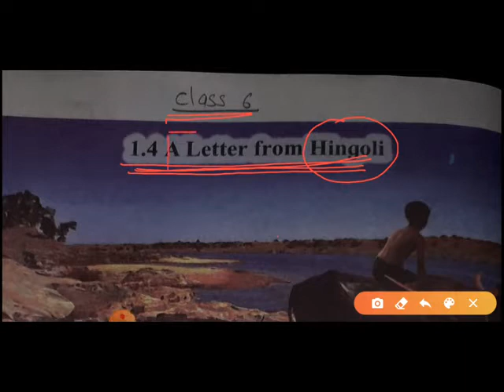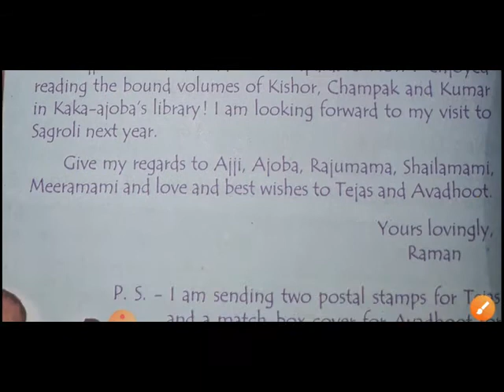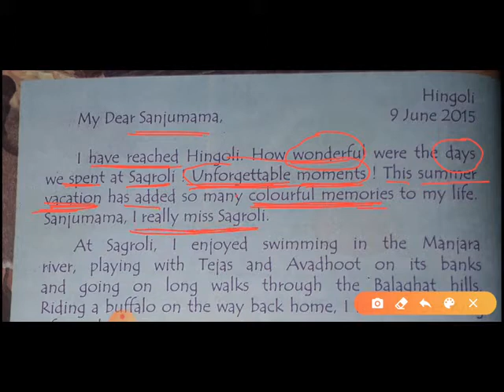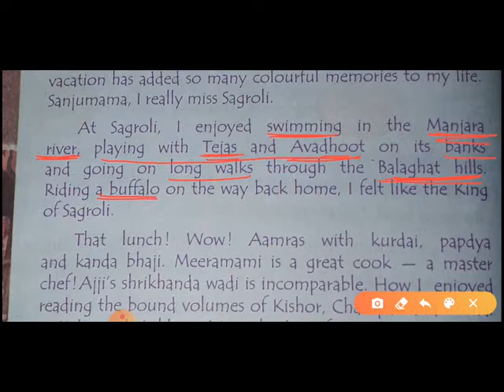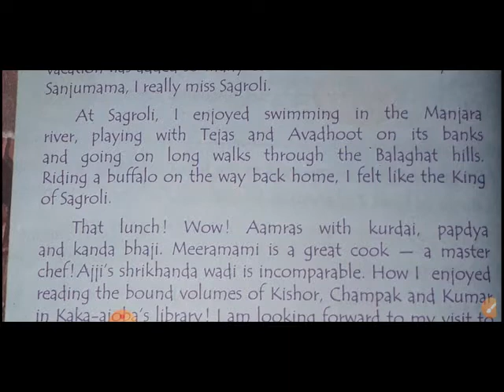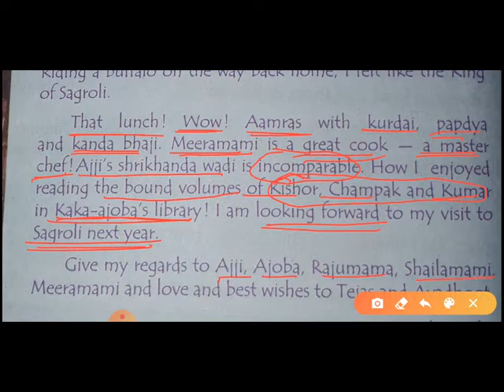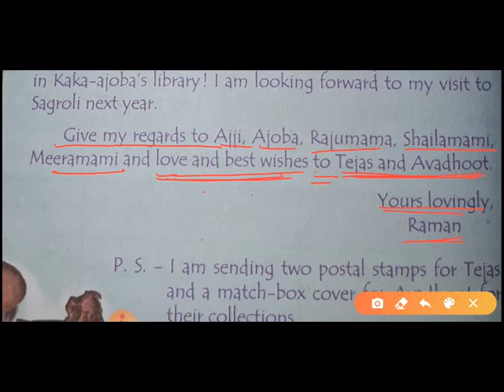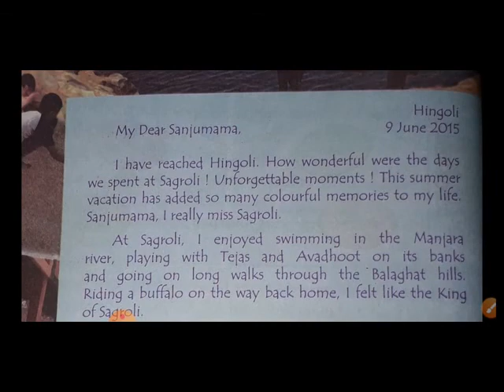Class 6th Std | English | A Letter From Hingoli